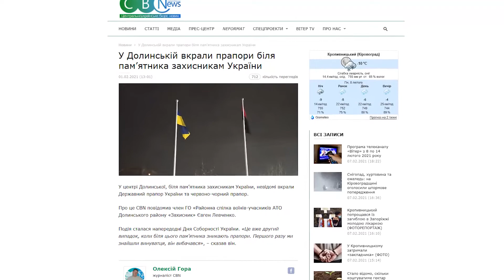«Погляд»: хто отруїв кропивницьких дітей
Прапор вам у руки, або Де йому місце; хто отруїв кропивницьких дітей; в обласному центрі - «бєзпрєдєл» на дорогах; які нині умови у кропивницькому СІЗО.